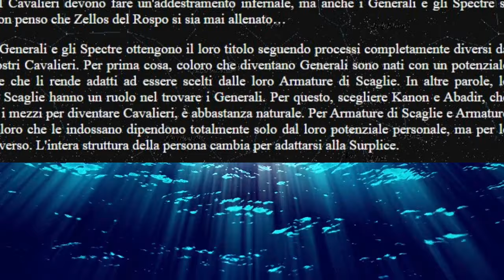Abadir genio incompreso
Può Abadir essere considerato il personaggio dal potenziale più grande di Saint Seiya?

Link dell'edizione regular del libro su Amazon